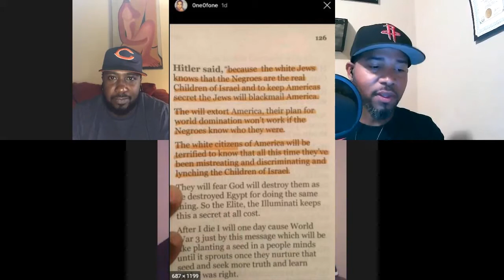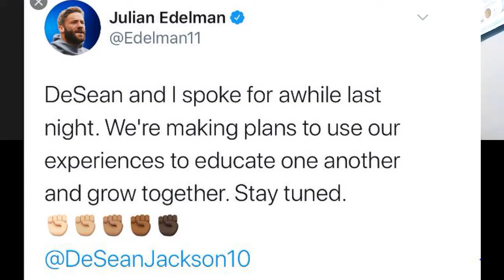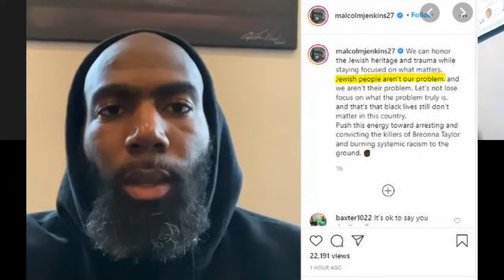Desean Jackson Reaction!!!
This episode we react to the tweets of Desean Jackson & what it may mean for his future!